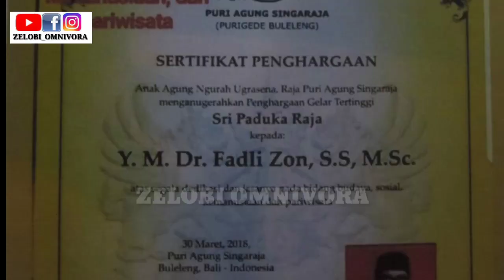TOKOH PURI SINGARAJA,AA UGRASENA KLARIFIKASI GELAR RAJA FADLY ZON!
Gelar paduka raja yang diperuntukan kepada Fadly Zon dalam upayanya melestarikan budaya dan pariwisata di negara Indonesia berbuntut panjang.
Berbagai kecaman ditujukan kepada beliau sang pemberi gelar yakni AA.NGURAH UGRASENA.
Padahal ini bukan kali pertamanya Puri Singaraja memberi gelar sebagai kerabat kerajaan kepada penggiat budaya.
Hanya saja posisi Fadly Zon yang menjadi oposisi pada kabinet Jokowi menimbulkan reaksi pertentangan keras dari masyarakat umum yang ada di Bali.
Fadly Zon sendiri kerap kali menerima gelar kerabat kerajaan dari berbagai daerah.

Berikut wawancara selengkapnya!
Mohon dukungan share dan subscribenya semeton..